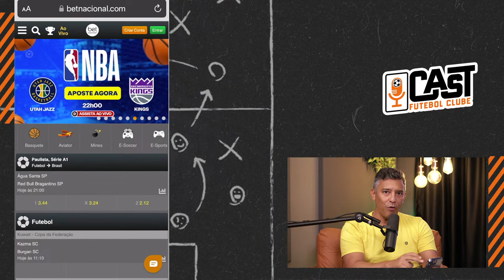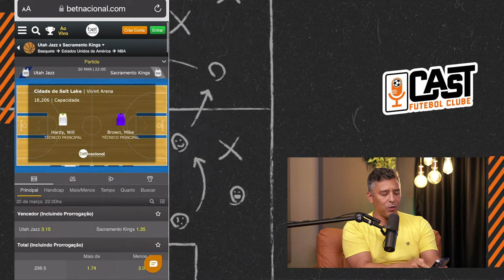Juan Gauto, Cast FC #046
Com 28 anos, o futebolista Juan Gauto, atualmente no Náutico, teve sua origem na função de volante e é o nosso convidado desta semana do Cast FC. O atleta está agora, ao vivo, em nosso canal no Youtube.

🎙 ANFITRIÃO
Rodrigo Raposo

🎬 DIREÇÃO
Eduardo Martins

📒 PRODUÇÃO
Chiquinho

MAIS CONTEÚDO?